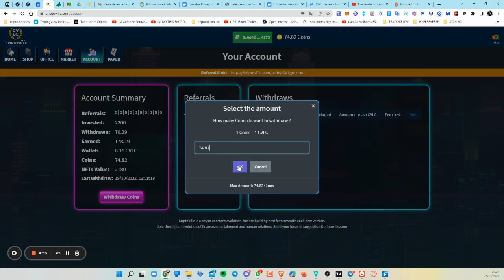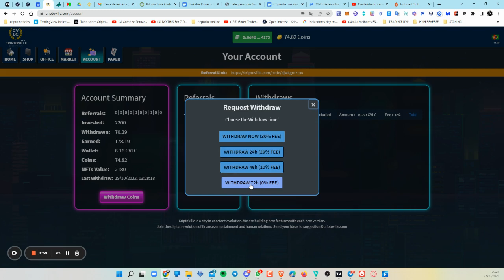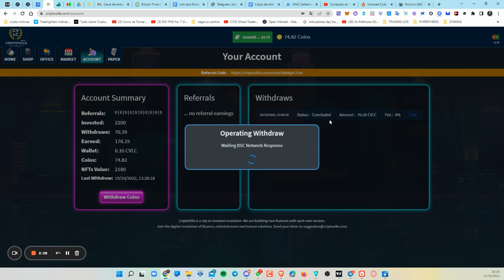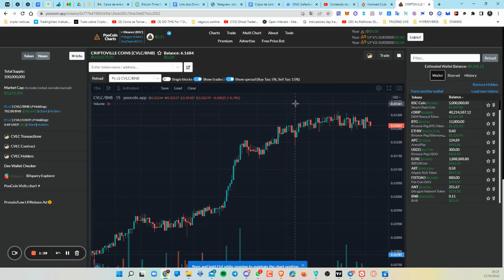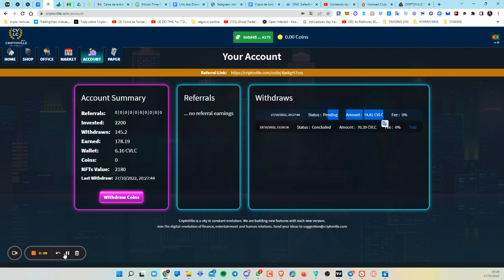COMO SACAR CVLC DA CRIPTOVILLE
GRUPO FACEBOOK:

Paga me um cafÉ atravÉs da Moeda da  Tron:
TPrAs1w2jTS5i5WsqYWpHMwrNaDX2vQNqN

XDC BINANCE XDC COINBASE QNT VAI VALORIZAR QUANTO NETWORK QUANT XRP VAI VALORIZAR RIPPLE ELITE CARRO CRIPTO
WTK XINFIN NETWORK WADZPAY XDC WTK CRYPTONEWS BR
WTK VAI VALORIZAR
A CHANCE QUE VOCE PROCURAVA WTK
WTF TOKEN
WTK TOKEN
WADZPAY TOKEN WADSPAY TOKEN
XDC VAI VALORIZAR
XRP price prediction
XRP valor hoje
ADA ou XRP cardano
MICHAEL BURRY CRASH A GRANDE APOSTA  ETHEREUM MELHOR QUE BITCOIN SOLANA
XDC VAI VALORIZAR XINFIN XINFIN PARTNERSHIP XDC ANALISE XRP O
GODZ CRYPTOSHIPS